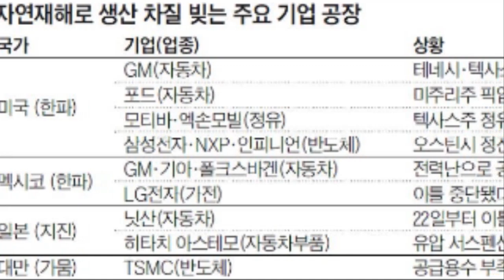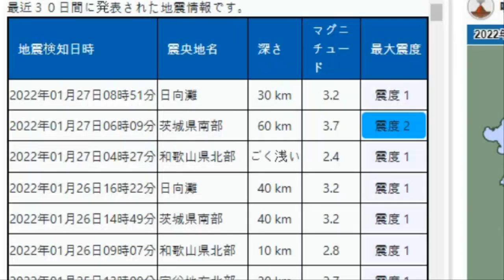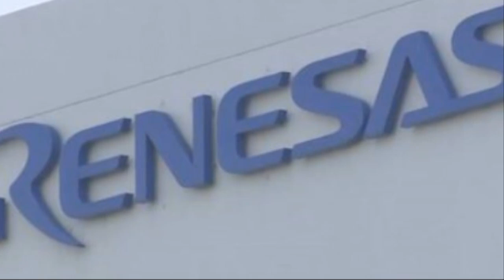💥💥【속보입니다!일본 대참사!계속된 지진과 폭우로 초토화된 일본 휴가나다 6.6강진이후 증시와 산업이 몰락중 전지역이 화산폭발과 지진전조현상발생중 일본 결국에는 침몰하는가】